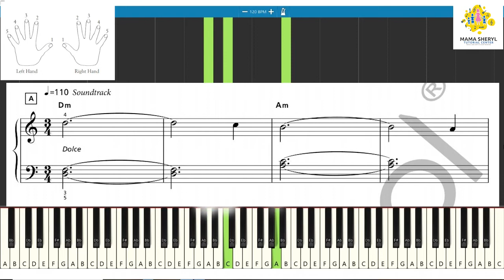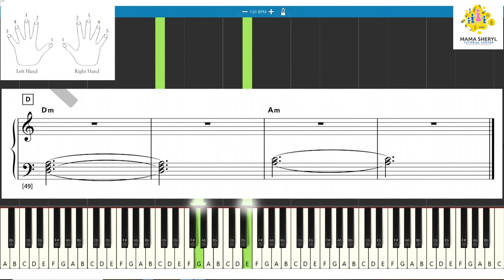La Vasle d' Amelie ( Rockschool Piano Debut )